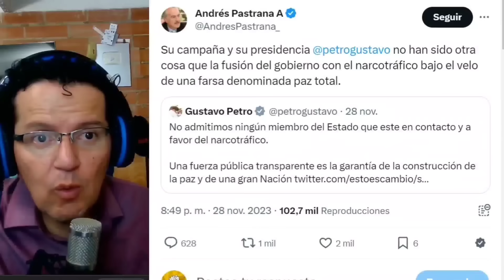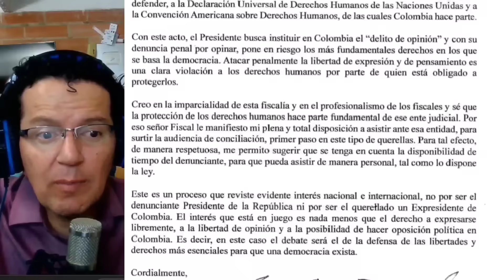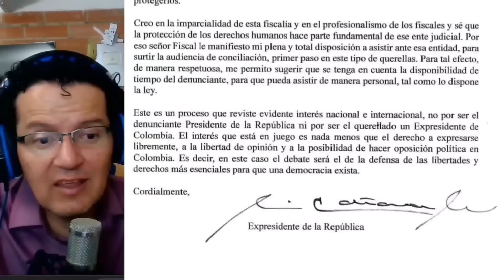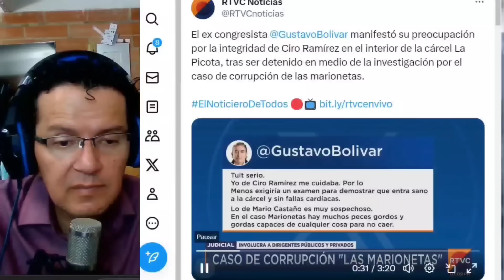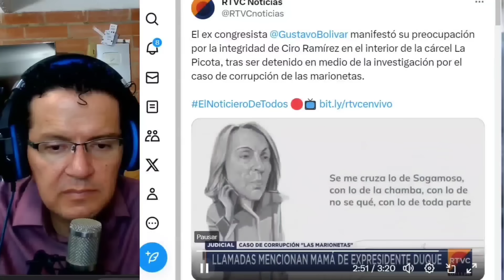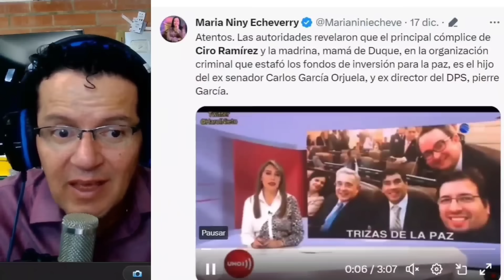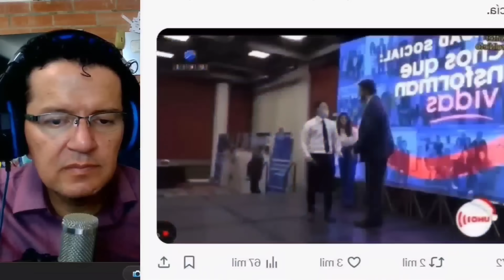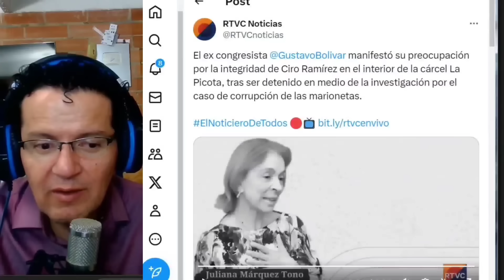PASTRANA LL0RA A BARBOSA POR DEMANDA DE PETRO. IMÁGENES DE CIRO EN LA PICOTA, ESTARÍA EN PELIGR0